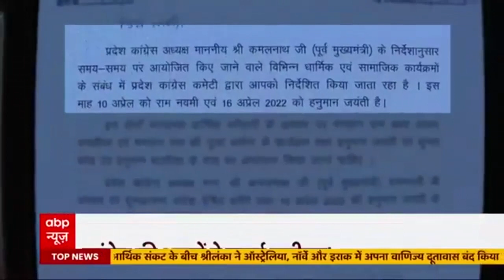Congress Party's BIG political to change for image makeover before 2024 General Elections | ABP News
After a humiliating defeat in State Assembly Elections in 5 states, Congress Party is on the back foot. Now, they have decided to revamp the image of the party ahead of the General Elections in 2024.